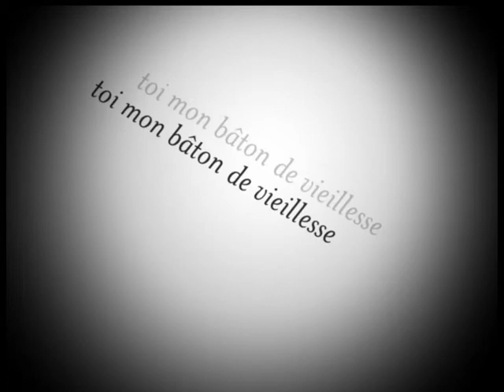rendu vidéo typographie cindie léa Mrs Eaves